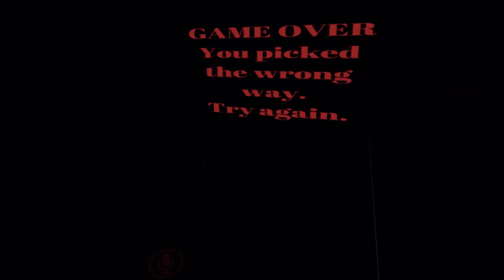VRChat Horror Maze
Regardless of me doing poor with horror games I decide to take a dip into a maze filled with cheap jumpscares that get me anyway.